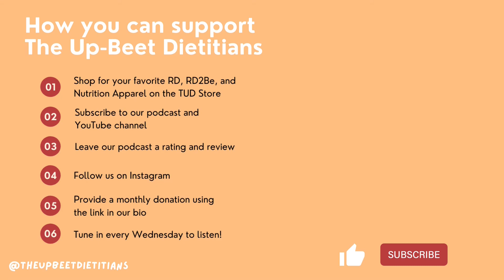Beachbody: An Empire that Exploits the Latest Fads and Trends | The Up-Beet Dietitians | Episode 71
In this episode of The Up-Beet Dietitians podcast, Emily and Hannah discuss the infamous, Beachbody and Shakeology programs. The girls dive into what Beachbody is and how it’s stuck around for so long. They also break down their most popular programs including Shakeology, Beachbody On Demand, Portion Fix, 2B Mindset, Beachbody Ultimate Reset, 3 Day Refresh, 4 Week Gut Protocol, and Beachbody Performance. Be sure to tune in to learn more about the different programs and if they’re for you if you’re trying to incorporate an anti-diet lifestyle!

This podcast is not a substitute for professional medical advice. If you have questions or concerns about any areas of your health, please seek advice from a medical professional.